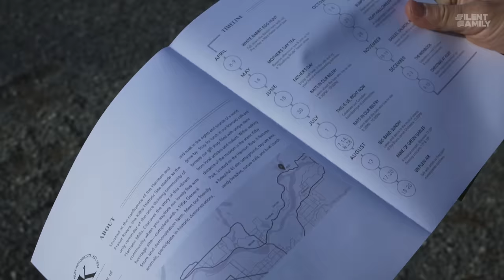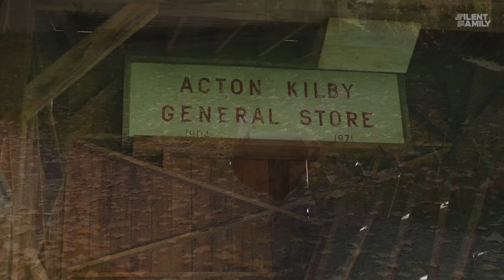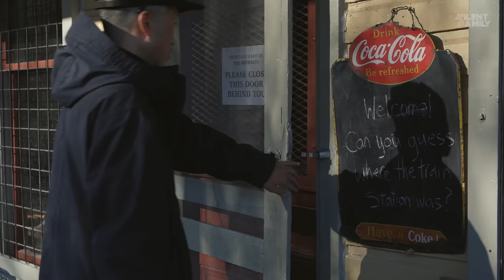Ep. 16: Waterfront Camping with New Cot Tent [ASMR, Jake Lah, Truck Camping]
Welcome to Episode 16, where we celebrate our 6th anniversary with a serene getaway, blending historical charm with the coziness of camping.

Last week, we took a journey to a local historic site, an enchanting recommendation from one of our subscribers. This spot is a delightful mix of a quaint farm with friendly animals and a museum rich in stories, creating an ideal setting for a daytime escape.

As we embraced the beautiful fall-winter scenery, with leaves gently falling and seagulls gracefully fishing, we were enveloped in the peaceful ambiance of mid-November. Our getaway continued at a serene waterfront campground, where we connected with nature's tranquility.

Testing New Gear: This episode features our latest addition - a cot tent from Jake Lah, a renowned figure in tent architecture and founder of DAC. His expertise and high-quality aluminum poles are the backbone of leading outdoor brands, like Helinox - a name familiar to us from our early career days. The combination of Helinox's cot and Lah's tent is a match made in camping heaven - compact, easy to set up, incredibly cozy, and roomy.

Another highlight is the Fire Maple Sunflower Stove - a compact and innovative piece, serving both as a heater and stove, ideal for the chilly evenings of November. After encountering a minor issue, we reached out to Fire Maple, and they promptly addressed it, enhancing our confidence in this versatile stove.

As night fell and the temperature dropped, our campfire became the heart of our celebration, keeping us warm and adding a magical touch to our anniversary.

In this video, we share more than just our camping experience; we share a story of love, relaxation, and appreciation for nature's simple pleasures. It's a reminder to find joy in life's small moments and to embrace the warmth of companionship and the great outdoors.

Happy Thanksgiving to everyone, and here's to memorable adventures.

[ Dive Into Our Little Universe ]
for more!

[ Location ]
49°14'15.0"N 121°57'47.5"W

Rest assured, we only highlight items we genuinely recommend and stand behind. Feel free to explore the links; we're confident you'll find something you love.

[ Featured Products in This Video ]

 - DC-12V Heating Mat: POCKET BED DC-S
 - Low-Height Metal Table: SF Rover Table
 - Tarp: PEOS Reversible Wing Tarp 4.2
 - Coffee Filter Storage: PEOS Coffee Filter Storage Bag
 - Toy for Dripbag Coffee: PEOS Tactical Dripbag Coffee Holder
 - Packable Tote Bag: PEOS Packable Tote Bag

* Cot: HELINOX Cot One Convertible
* Cot Tent: JAKE LAH J.cot Tent

[ Camera ]
* Sony A7C / Sony 35mm F1.4

0:00 Date Vlog
4:20 Arrival
5:27 PEOS Wing Tarp
6:57 JAKE LAH Cot Tent
10:43 Camp Setup
12:42 Kimbap with Coffee
18:25 Light Up
22:52 Dinner Prep
25:48 Dessert & Game & Good night